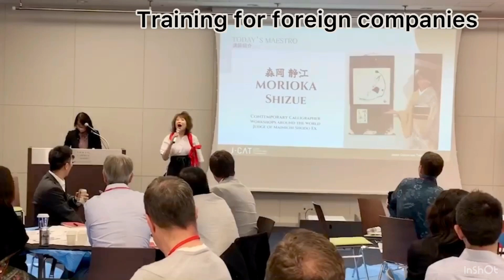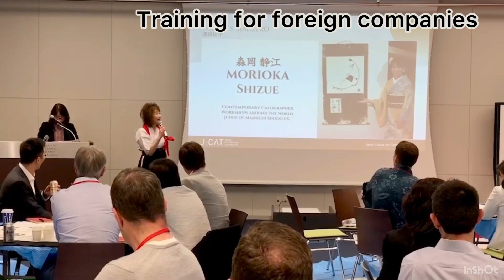Shizue MORIOKA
Calligraphy exhibition in Milan, Italy 10/9-16,2023
ミラノに向けて〜